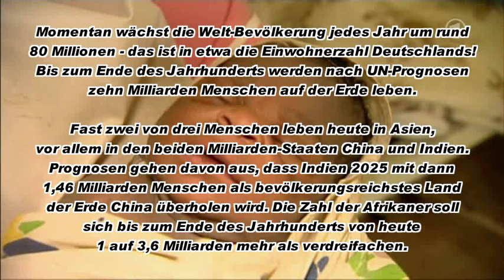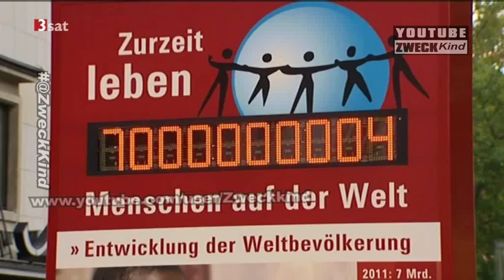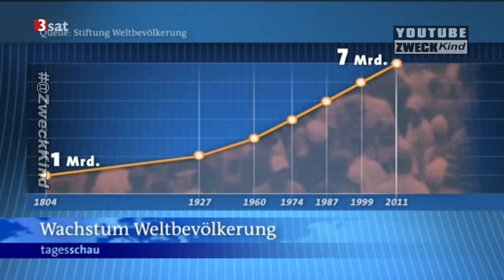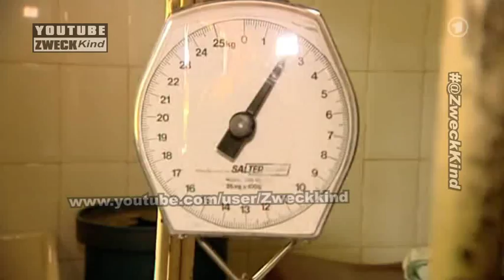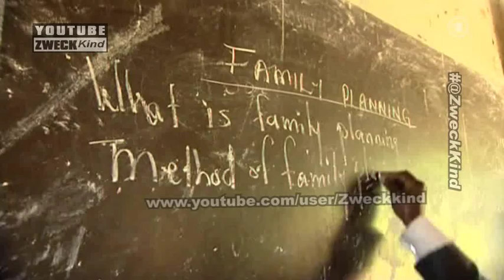Überbevölkerung - 7 Milliarden Menschen auf der Erde (31.10.2011)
Der sieben-milliardste Erdenbürger
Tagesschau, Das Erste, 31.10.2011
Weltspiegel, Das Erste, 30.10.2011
UN-Weltbevölkerungsbericht
Am 31. Oktober 2011 wurde es geboren, das 7-Milliarden-Baby. Irgendwo auf der Welt hat es als 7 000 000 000. Mensch das Licht der Welt erblickt. Die Weltbevölkerung wächst rasant! Erst im Jahr 1804 gab es erstmals mehr als eine Milliarde Menschen, schon 200 Jahre später hatte sich diese Zahl versechsfacht. In nur zwölf Jahren ist die Bevölkerung um eine Milliarde gewachsen. Soweit die Schätzungen. Denn wie viele Menschen es genau auf der Welt gibt, weiß niemand. Der 31. Oktober ist ein symbolisches Datum, festgeschrieben im Weltbevölkerungsbericht der UN. Derzeit wächst die Welt-Bevölkerung jedes Jahr um rund 80 Millionen -- das ist in etwa die Einwohnerzahl Deutschlands! Bis zum Ende des Jahrhunderts werden nach UN-Prognosen zehn Milliarden Menschen die Erde bevölkern. Dabei wächst die Bevölkerung aber keinesfalls gleichmäßig. „Die Bevölkerung wächst in den am wenigsten entwickelten Ländern der Welt am schnellsten", erläutert die Deutsche Stiftung Weltbevölkerung. So werde sich wahrscheinlich die Zahl der Einwohner in den 50 ärmsten Ländern der Welt (LDC) von heute rund 830 Millionen auf 2,7 Milliarden im Jahr 2100 fast vervierfachen.
Immer mehr Menschen auf der Welt, aber in Deutschland immer weniger! Bis 2060 wird die Bundesregierung nach den Schätzungen des UN-Berichts von seinen derzeit fast 82 Millionen Einwohnern bis fast ein Fünftel verlieren. Zudem wird sich die Altersstruktur erheblich verändern: 2060 dürfte jeder dritte Bundesbürger 65 Jahre oder älter sein.
Auch weltweit wird die Anzahl der über 60-Jährigen durch die höhere Lebenserwartung drastisch steigen -- gleichzeitig aber auch die Zahl der Menschen unter 25 Jahren. Ein Grund ist hier, dass die Kindersterblichkeit weiter zurück geht. Im Durchschnitt wird die Weltbevölkerung künftig jünger sein als heute.
Fast zwei von drei Menschen leben heute in Asien, vor allem in den beiden Milliarden-Staaten China und Indien. Mit dann 1,46 Milliarden Menschen wird Indien vermutlich 2025 die Volksrepublik als bevölkerungsreichstes Land der Erde überholen. Die Zahl der Afrikaner soll sich bis zum Ende des Jahrhunderts von heute 1 auf 3,6 Milliarden mehr als verdreifachen.
„Die starke Bevölkerungszunahme bringt enorme Herausforderungen mit sich -- der Druck auf die Gesundheits- und Bildungssysteme und auf die Ernährungslage wird steigen", sagten Experten der Stiftung Weltbevölkerung.
Mit anderen Worten: Mit der Bevölkerung wächst die Armut. Besonders schwer haben es die Menschen in Afrika, in Ländern wie Äthiopien, Somalia oder dem Niger. Aber auch in asiatischen und lateinamerikanischen Ländern mit hohem Bevölkerungswachstum kämpfen die Menschen gegen Armut und Hunger.
Die Erde stirbt - Wissenschaftler James Lovelock:
Wir können die Erde nicht mehr retten